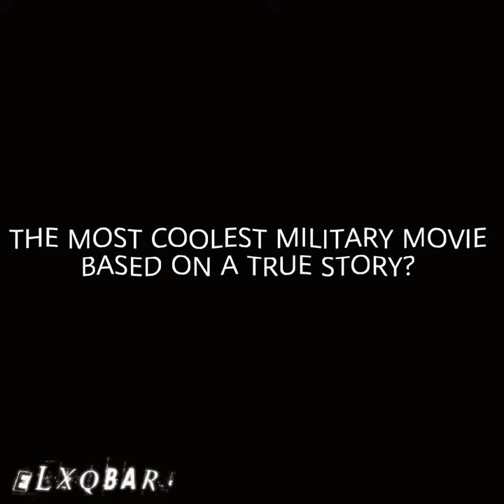MALBATT MISI BAKARA EDIT😋 (short video)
malbattmisibakara bored edits suffocation malaysia editor basedontruestory sub and support my friend ( @•Lavender2183• )'s channel! Tysm :)